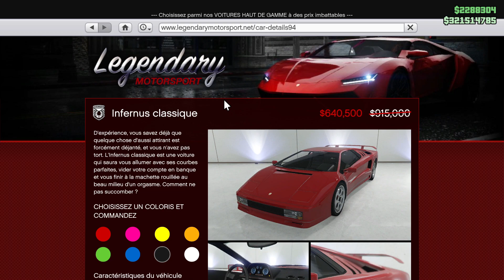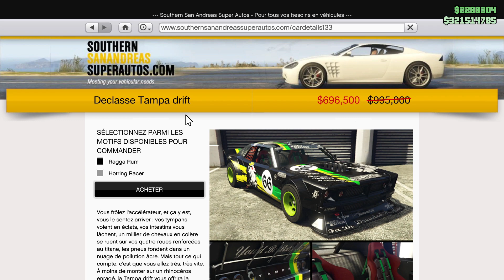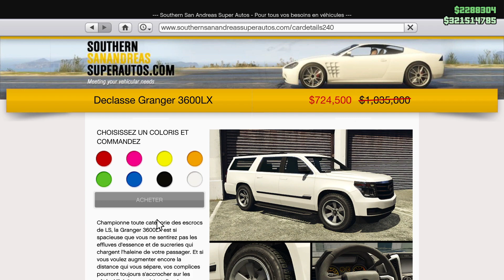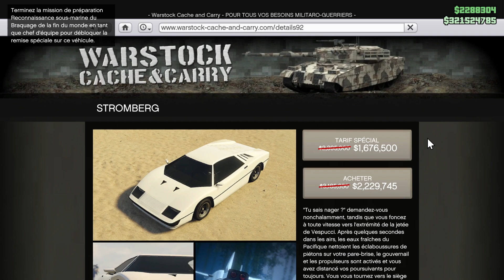GTA Online - Promos Bonus du 22 au 28 Décembre 2022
Bonus de noël , item a débloquer ( arme vêtement etc ) , Nouvelle activité pour une duré limité , promos warstock et bien plus !